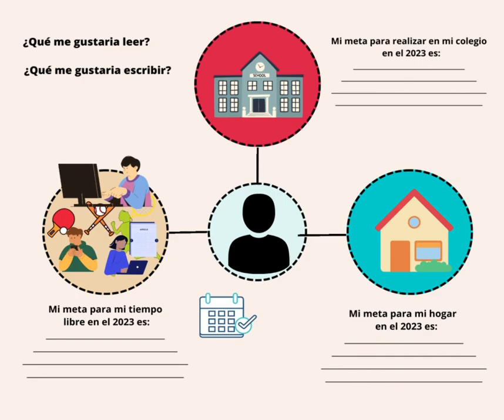Carta a mi futuro yo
Material educativo para inicio del año escolar 2023